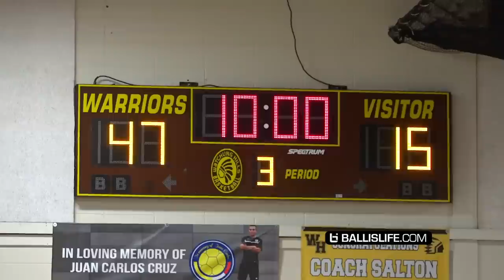5'6 Michael Bressler Is a BUCKET! SHORTEST PLAYER On The Court Drops 31 Points & Shows Off RANGE!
5'6 Michael Bressler of Watchung Hills is a straight bucket! We first got to film him against #1 ranked Jonathan Kuminga and St Patrick School when he scored 27 points.